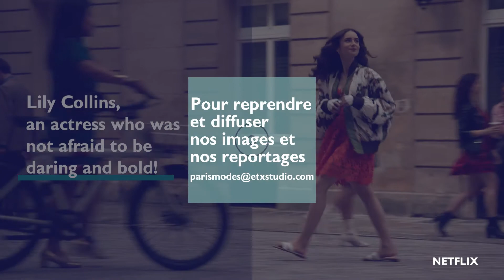Marylin Fitoussi: the French woman behind the success of Emily in Paris!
"I want to break the codes!" : She reveals to us the behind-the-scenes design of the American series' wardrobe. (Exclusive interview)